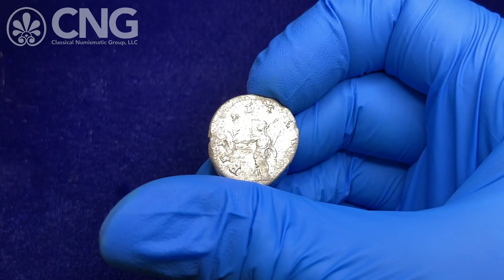CNG 117, Lot 596